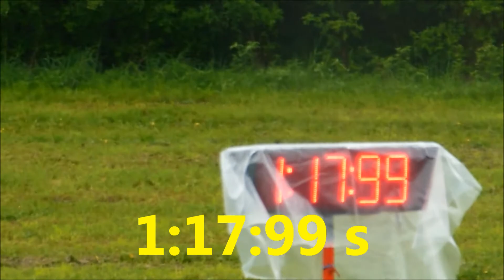SDH Chýnov C - okrsková soutěž Dolní Hořice 11.5.2013 - 77,99s